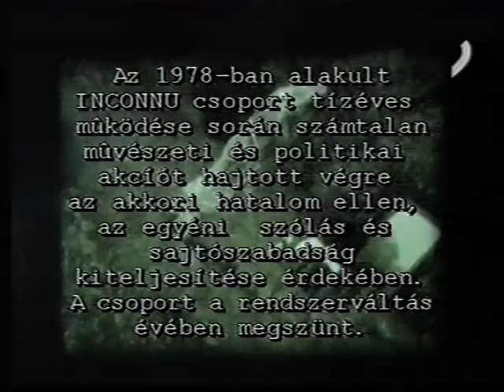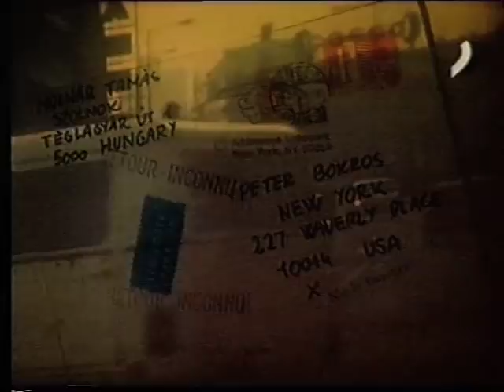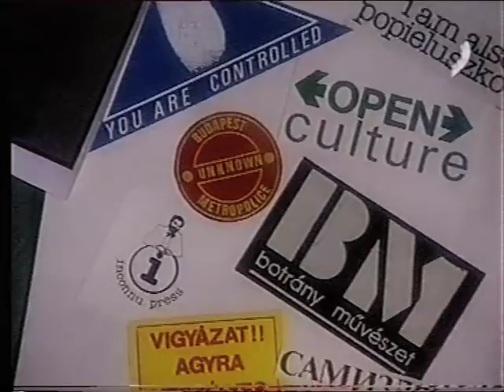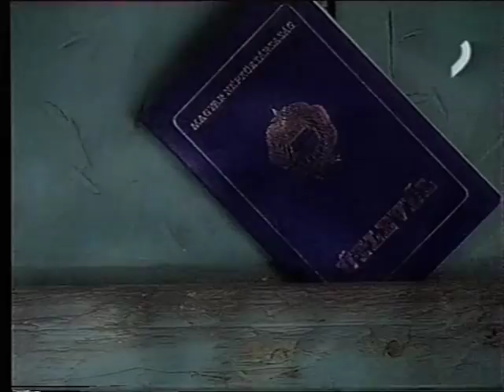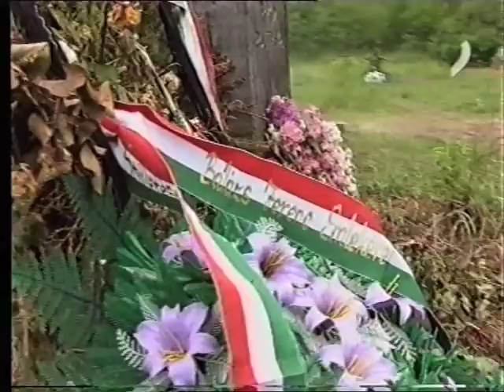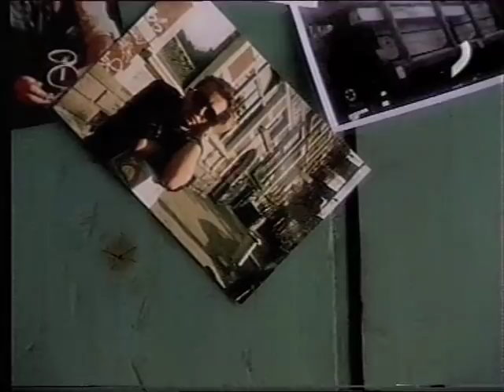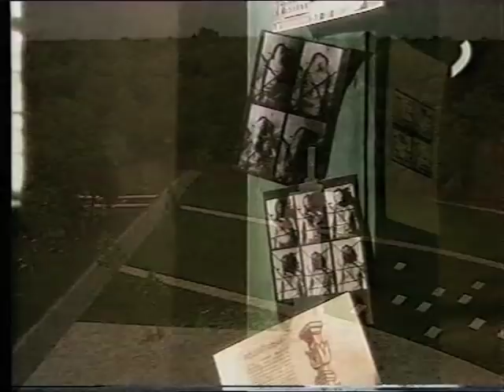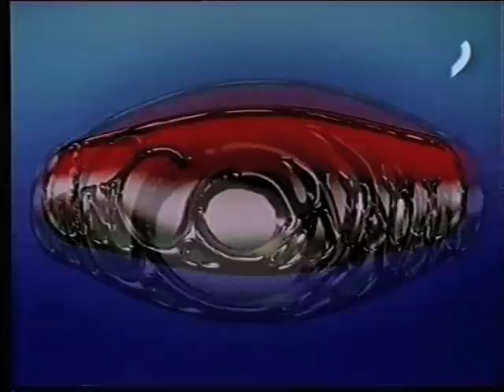Inconnu csoport - portréfilm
Az 1978-ban alakult INCONNU csoport tízéves működése során számtalan művészeti és politikai akciót hajtott végre az akkori hatalom ellen, az egyéni szólás és sajtószabadság kiteljesítése érdekében. A csoport a rendszerváltás évében megszünt.

Alapító tagok: Bokros Péter, Molnár Tamás, Csécsei Mihály - Morva Ibolya, Mészáros Bánk, Sipos Mihály, Letenyei József, Kovács Miklós.

DONÁTOR - Inconnu csoport - portréfilm
szerkesztő: L. Menyhért László
fővilágosító: Szőke József
fahrtmester: Fogl Károly
hangmérnök: Vass Zoltán
munkatárs: Benyhe Judit
felvételvezető: Szabó Gabriella